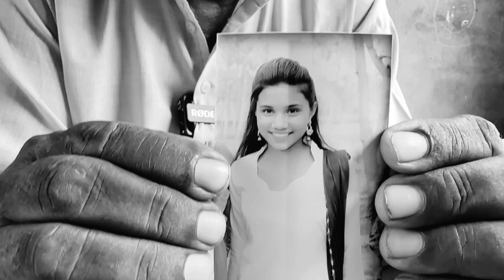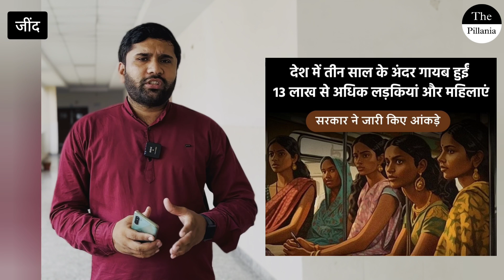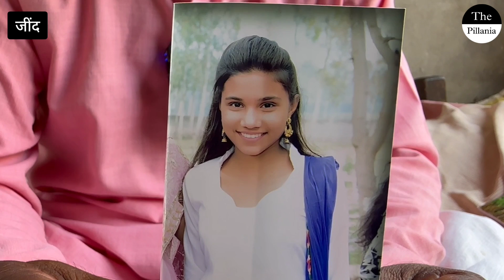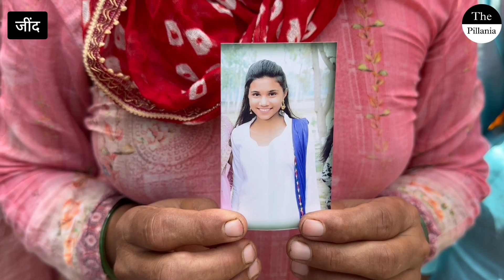भारत में 3 साल के अंदर 13 लाख से अधिक लड़कियां और महिलाएं लापता हुई। NCRB Report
Over 13 lakh girls and women went missing in country in three years, 2 lakh from MP

The Pillania is an independent Media and News organization | Founder Amandeep Pillania

Copyright Policy